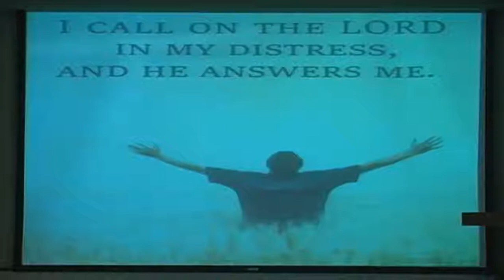LLMC "When Life Gets Hard" Pastor Gary 7/28/19